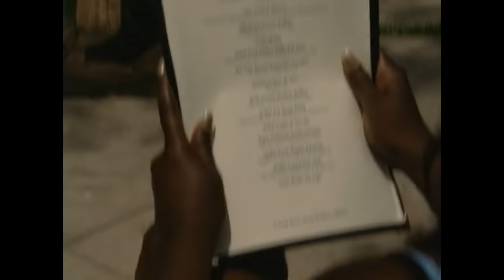Flavor of Love | Season 2 Episode 2 | Reality TV Full Episodes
Flavor Flav is the hype man for Public Enemy and reality TV sensation from The Surreal Life and Strange Love. Famous, funny and a hopeless romantic, women worldwide watched him get his heart broken by Brigitte Nielsen. Now, twenty Flavor fans will get their chance to have a relationship with him. With all the women living in Flavor's pimped out mansion, Flavor will date them all! Each week he will weed out the weaker choices and eliminate them. The six remaining women will face the ultimate challenge - a girl's night out with Brigitte Nielsen. Making his final choice, Flav will present one woman with her own set of gold teeth, proclaiming his new love.